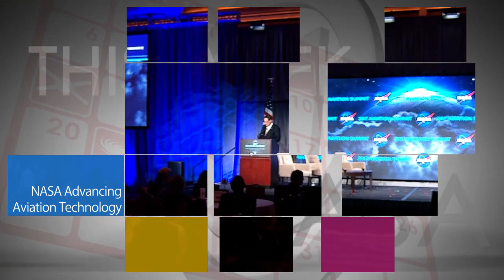NASA Advancing Aviation Technology on This Week @NASA – March 3, 2017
On March 2, NASA’s acting Administrator, Robert Lightfoot spoke at the U.S. Chamber of Commerce’s Aviation Summit in Washington, about how the agency’s technology advancements have helped transform the aviation industry. Lightfoot was then joined by Canadian Minister of Transport Marc Garneau, who is a former astronaut and Canadian Space Agency president, and Carol Hallett, counselor to the chamber, for a discussion with NASA’s Shane Kimbrough and Peggy Whitson, via satellite from the International Space Station. The two talked about the vast array of research and technology development conducted aboard the station. Also, Anniversary of One-Year Crew’s Return, IceCube SmallSat Ready for Launch, Orion Propulsion Qualification Module Installed, Small Business Industry Awards, and African American Pioneers in Aviation and Space!